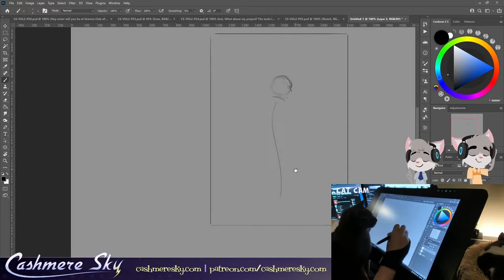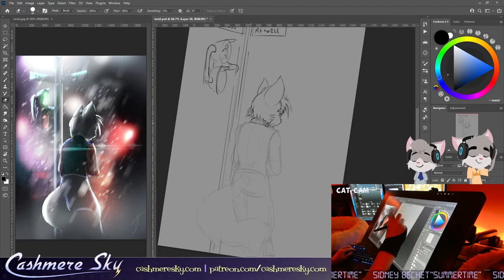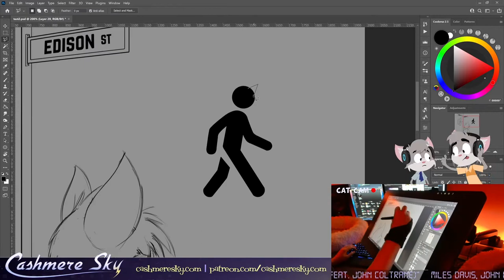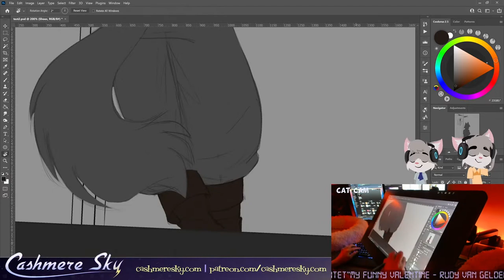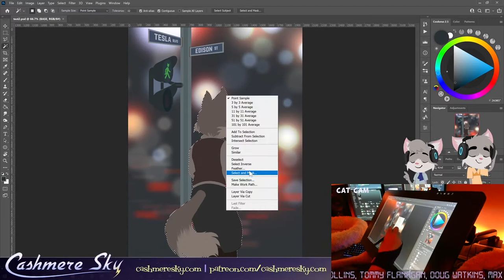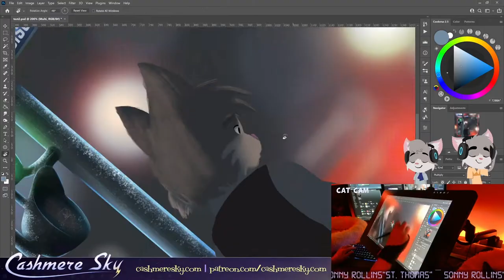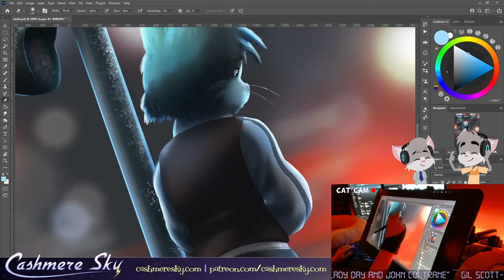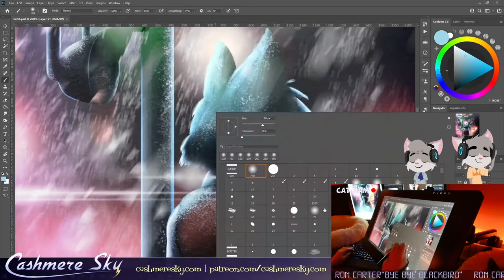Cashmere Sky Project Update 11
Big announcements regarding the project!

What's Up with Miss Katz Book